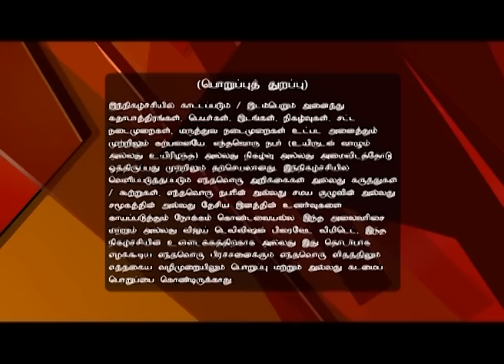Lakshmi Sahasaranaamam 06/22/16